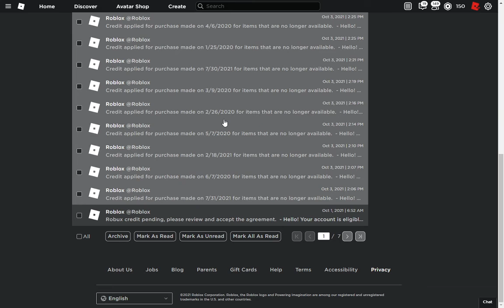So The Roblox Refund Update is Out.......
epic bobux